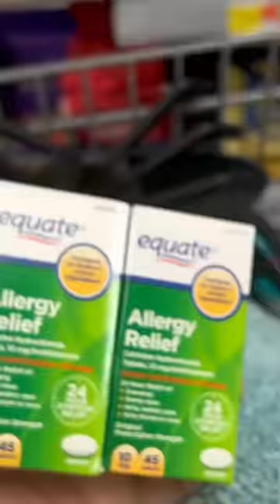Big Family Walmart Haul 😁🥰😁